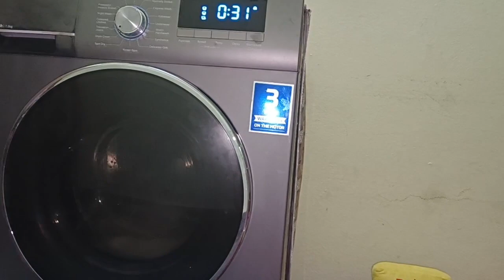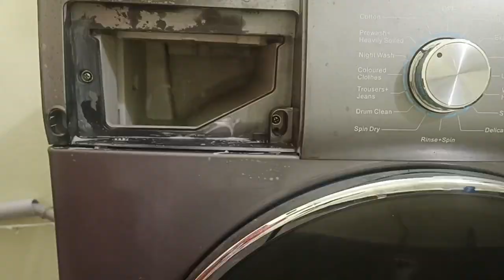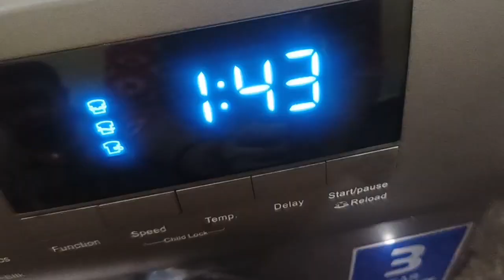వాషింగ్ మెషీన్ వాడుతున్నారా? అయితే ఈ వీడియో మీకోసమే